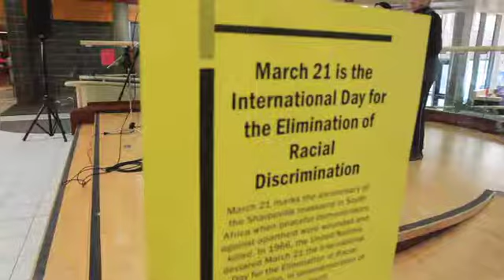Anti-Descriminaton Rally at U of C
They were small in number but made their presence known with speeches, drumming and dancing. About 30 people gathered to honour March 21 which is designated as International Day for the Elimination of Racial Discrimination.